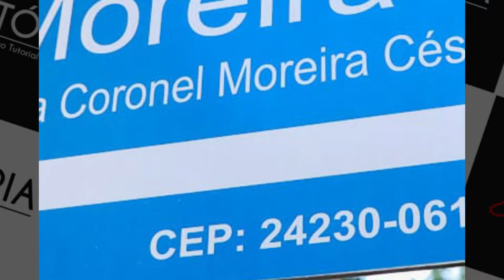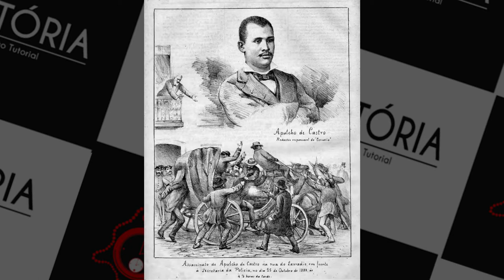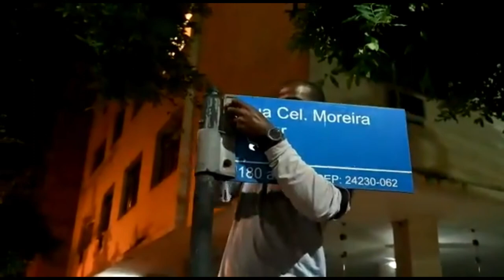Moreira César - REMEMORIZANDO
O Rememorizando dessa semana aborda a trajetória militar de Moreira César, o ''Corta-Cabeças'', figura que nomeou importante rua da cidade de Niterói até recentemente.